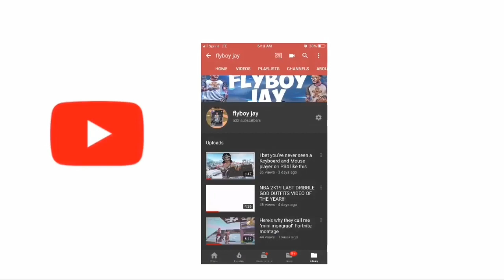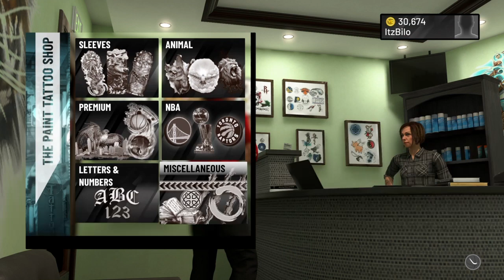NBA 2K20 TATTOO GLITCH | HOW TO GET DRIBBLE GOD GLOVES TATTOO FOR FREE!!!